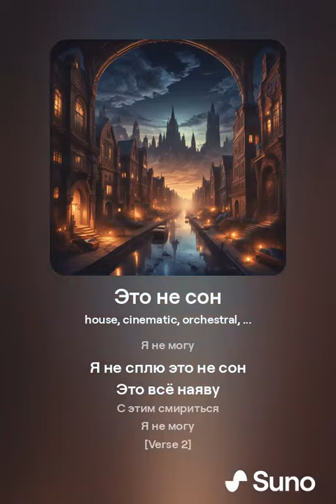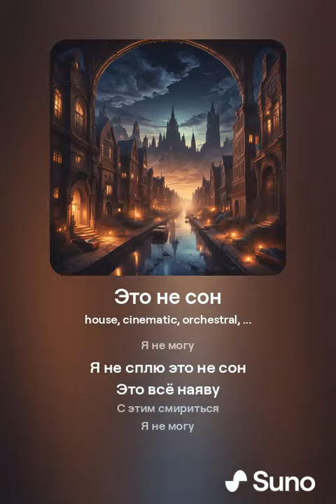нейросеть SUNO Это не сон